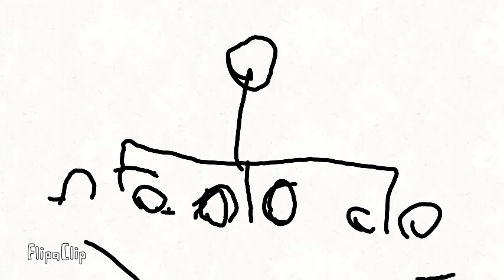Luta de stkman da marreta vs stkman de gelo animação não desenhada